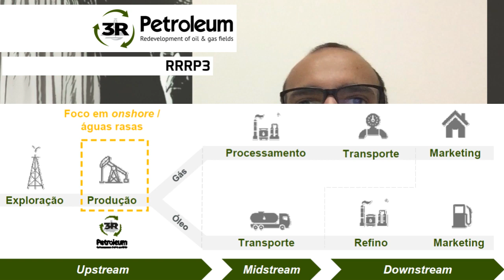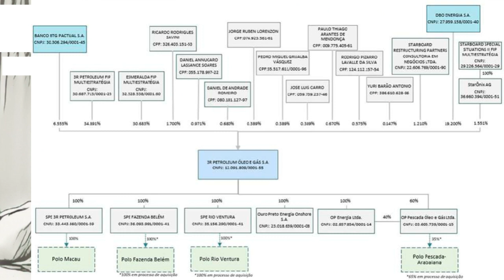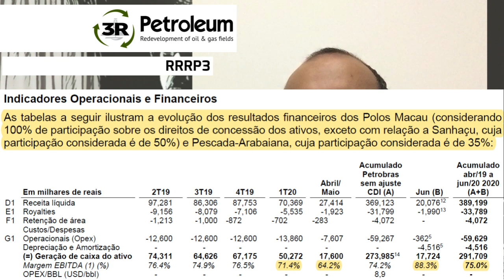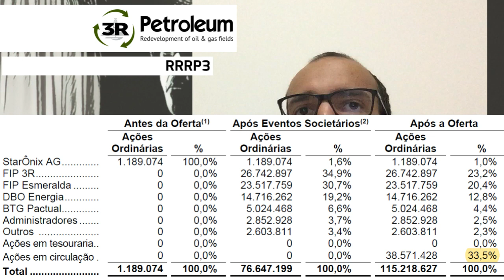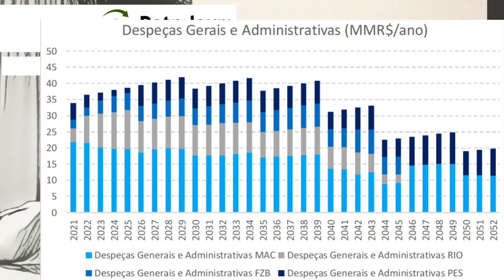03.11.2020 - Visão do Estrategista - IPO 3R Petroleum - RRRP3